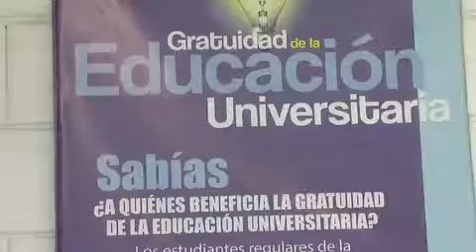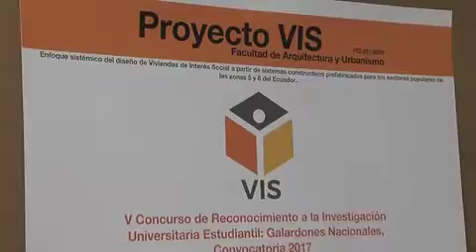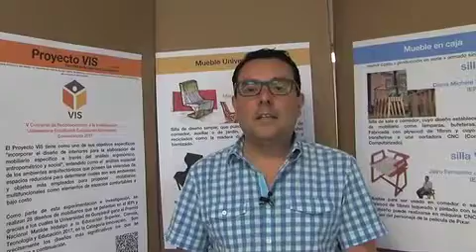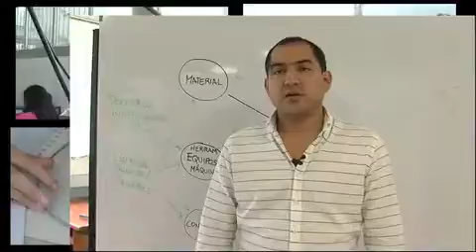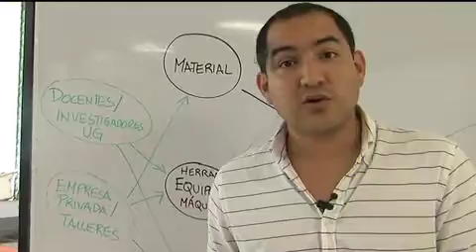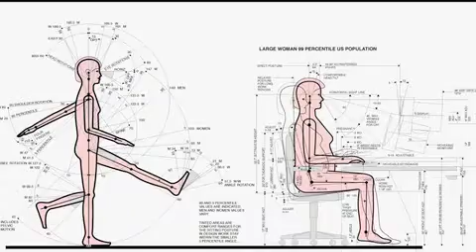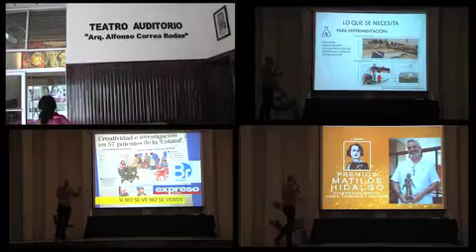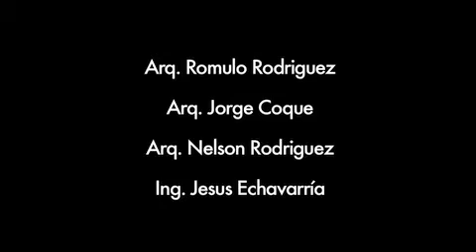Proyecto taller 2017, Carrera de Diseño de Interiores de la Universidad de Guayaquil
En el año 2017 un idea de dos docentes que querían realzar cambios en los cursos de diseño de la carrera de Diseño de Interiores de Universidad de Guayaquil. Aquí un recuerdo de este proyecto